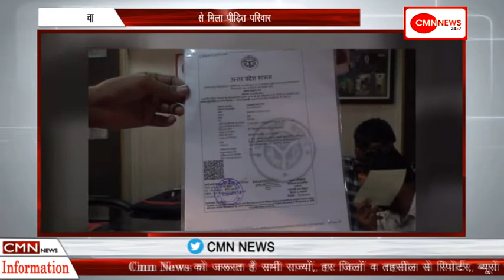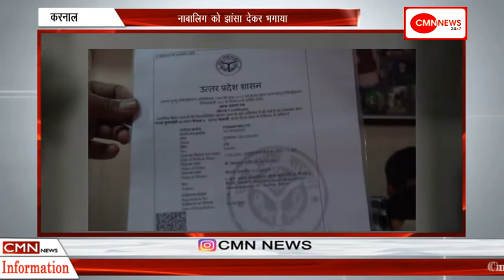करनाल- नाबालिग को झांसा देकर भगाया